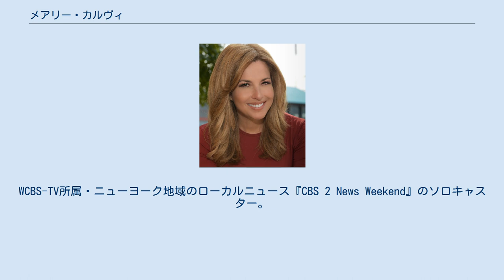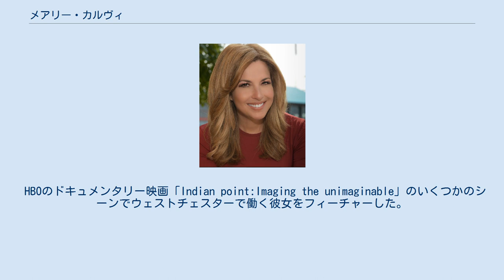メアリー・カルヴィ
メアリー・カルヴィ メアリー・カルヴィ（Mary Calvi）はアメリカ人、女性ニュースキャスター・ジャーナリストである。
WCBS-TV所属・ニューヨーク地域のローカルニュース『CBS 2 News Weekend』のソロキャスター。
アメリカ合衆国ニューヨーク州ウェストチェスター市出身。
全米屈指の優等大学、シラキューズ大学ニューハウス校ジャーナリズム学部を準首席で卒業。
 1991年から2002年までニューヨーク州ウェストチェスターのケーブルテレビ「ニュース12・ウェストチェスター」に勤務し、アシスタントニュースディレクターを、1995年から1999年まではエグゼクティブ・プロデューサーなどを務めた。
 2002年にWCBS-TVに移籍し、ウェストチェスター地方のレポーターを務めた後、週末ニュースのキャスターとレポーターとなった。
 2006年4月、3年間キャスターとレポーターを行き来したが、ロズ・エイブラムスと共に『CBS 2 News at Noon』『- at 5:00』のキャスターを務めることになり、メインキャスターに昇格した。
 2006年11月、上記番組のキャスターが元同局スポーツキャスターのクリス・ラギーとNBCから新しく移籍してきたクリスティーン・ジョンソンに変更されたため、メアリーは再び週末ニュースのキャスターに戻り、女性ソロ・キャスターとなった。
 強弱のある喋りが特徴的で、非常にクールな進行を好む。
 HBOのドキュメンタリー映画「Indian point:Imaging the unimaginable」のいくつかのシーンでウェストチェスターで働く彼女をフィーチャーした。
 ニューヨーク州議会下院議員マイク・スパノと結婚し3人の子供がいる。
ウェストチェスター在住。